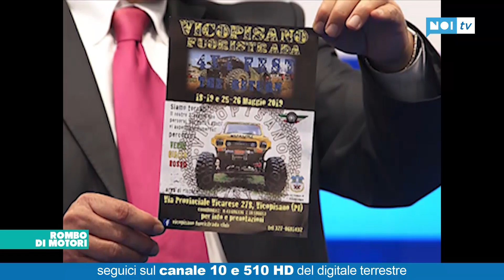Rombo di Motori | ospite Vicopisano Fuoristrada Club | 08/05/2019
MOTORI - Ospiti della 31esima puntata i dirigenti del Vico Pisano Fuoristrada Club. Ma si aprla anche del CIR e del Mondiale Endurance.

NoiTv